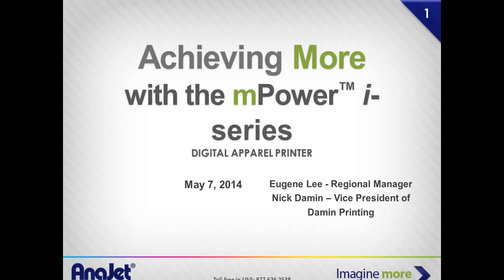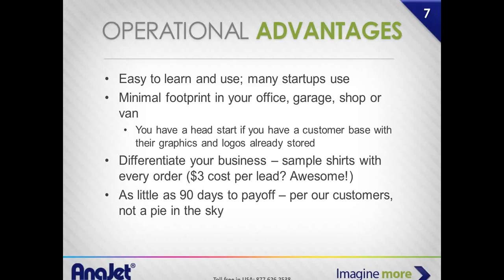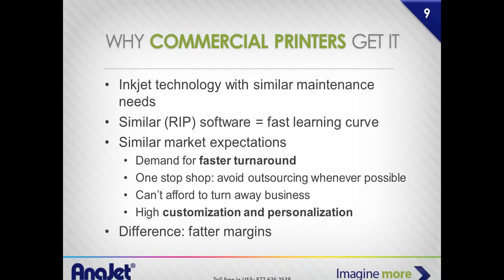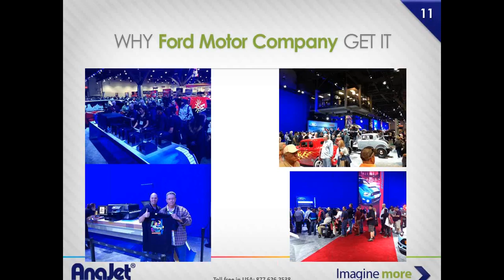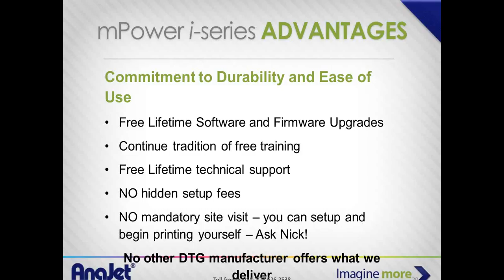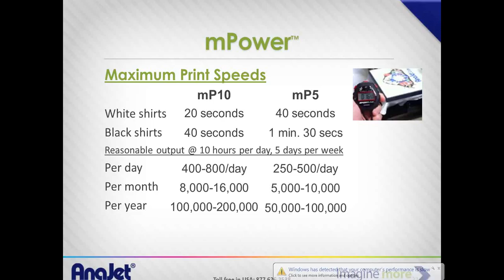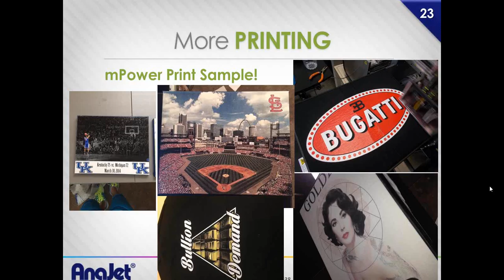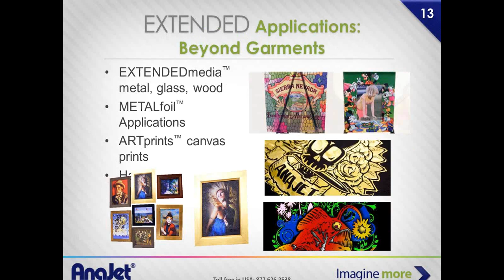How to Succeed in Business with the mPower i-series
Are you interested in learning about the best direct to garment printer in the industry?  Do you want to know how the mPower i-series will solve some of the problems you may be experiencing in your business?

This live webinar was recorded for owners of printing businesses, award and engraving companies, sign and large format printers, or really any one who is looking to capture greater margins while shrinking lead times.

The mPower i-series Digital Apparel Printer can compliment your existing business model with a fast, reliable and easy to use solution.  The versatility of promotional product options are limitless.  Print on pillow cases, wood, ceramic tiles, hats, hoodies and so much more!

Watch this recorded video webinar from our May Product Webinar with Eugene Lee, AnaJet Regional Manager.  Find out how the best direct to garment printer on the market can help your business.